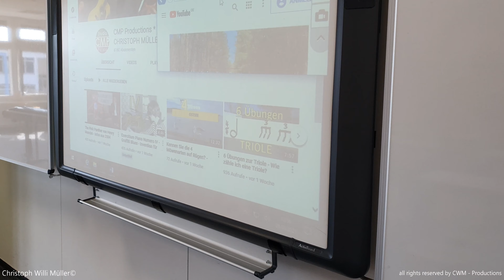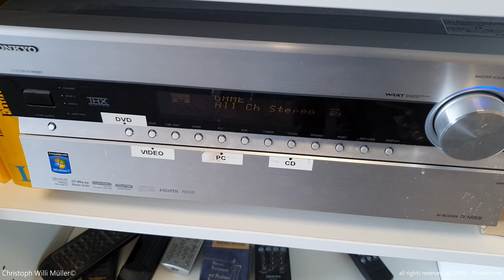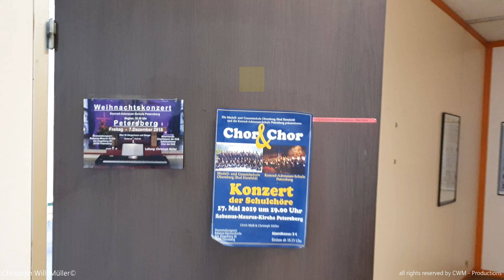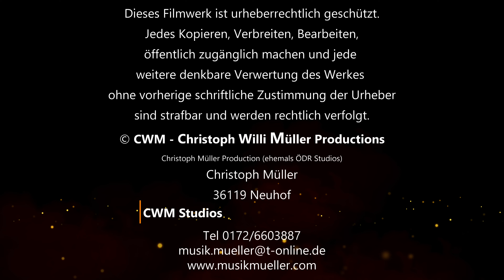Abschied vom Raum 208 - Musikunterricht seit 1969 Konrad-Adenauer-Schule mit Herrn Müller 090 Fulda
Im März 2021 finden die letzten Musikstunden im Raum 208 der Konrad-Adenauer-Schule statt. Danach wird es Raum 208 nicht mehr als Musikraum geben.

Abschied vom vom Raum 208.
Produced by CWM Productions im März 2021 - Christoph Willi Müller

Schülermeinungen und Kommentare zum Raum 208:

Schülerin OL: Ich fand die Stühle mit den Armlehnen sehr gemütlich und nutzvoll.  Außerdem fand ich die Instrumente, auf denen wir manchmal spielen durften sehr interessant und hilfreich. Die elektrische Tafel war auch eine sehr hilfreiche Sache und vor allem cool.

Schülerin D: Eine von meine Lieblingssachen war die gute Laune und die Instrumente die wir spielen durften.

Schülerin IL: Ich persönlich fand die Stühle echt toll weil die einfach cool aussehen und finde sogar wir sollten solche Stühle überall haben.

Schülerin Am: Das besondere an Raum 208 ist das ich seit der 5. Klasse jedes Jahr dort drin Musikunterricht hatte. Sogar an meinem Schnuppertag hatte ich eine Stunde Musik mit Herr Müller und von da an dann jedes Jahr. Das schönste collste war für mich das wir im Raum 208 ein Sing Wettbewerb hatten weil es sehr viel Spaß gemacht hat. Wir haben Ukulele gespielt.

Schülerin M: Ich fan den Raum immer cool . Man hatte sich nie eingeent gefühlt und immer wohl gefühlt wen man den Raum betritt. Wir werden den Musikraum vermissen.

Schüler Y: Im Raum 208 haben mir die Stühle gefallen die haben nicht so viel platz eingenommen und man brauchte keinen extra Tisch. Mir haben auch die ganzen music instrumente weil wir die ab und zu benutzen durften.

Schüler X:  Ich mochte das große Klavier und die Fenster dort wo das coole Schlagzeug ist/war.

Schüler O: Mir hat am besten am Raum 208 gefallen dass dort eine große Tafel gab, dass dort sehr viel schöne Musik komponiert wurde.

Schülerin MA:  Mir hat auch noch das Klavier gefallen ich liebe einfach Klavier.

Schülerin Ra: Es hat mir auch gefallen, das der Raum sehr groß war und man konnte sich wirklich gut bewegen. …. Armlehne haben das war sehr gut und hat mir beim schreiben immer geholfen.
Es war auch schön, dass die Sonne immer schön im Raum gescheint hat. Mir haben auch noch die Musikinstrumente im Raum sehr gefallen, es war wirklich schön und interessant das wir so viele instrumente haben und die manchmal ausprobieren konnten.